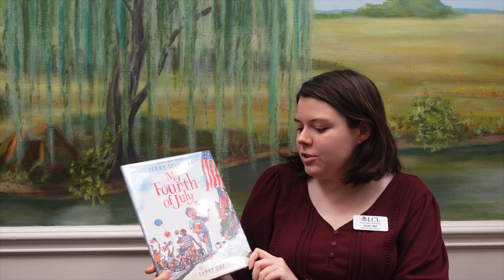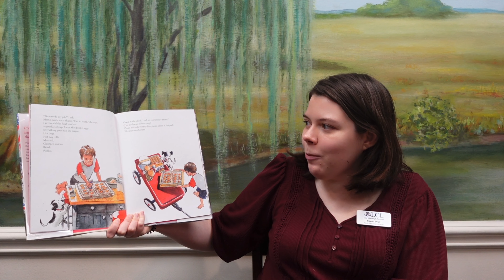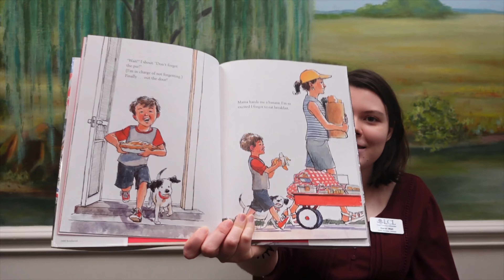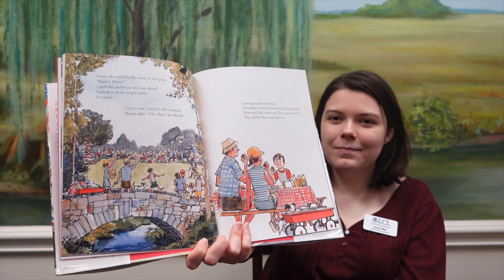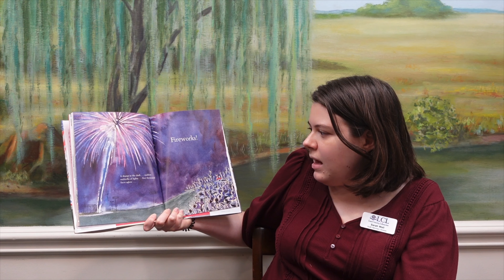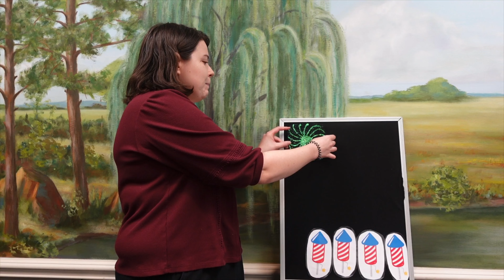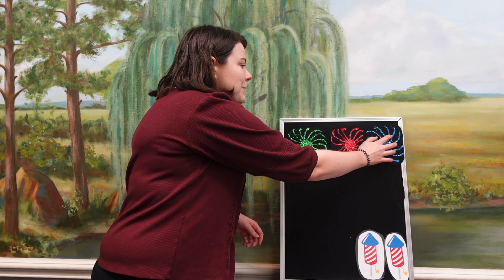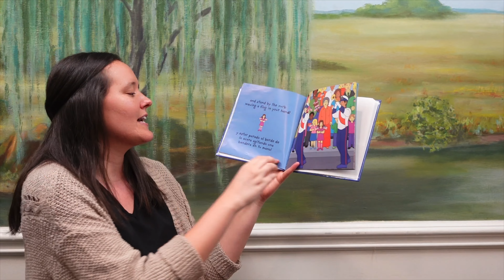"Happy Independence Day!" Story Time with Lee County Libraries 7/1/22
Happy Independence Day! Let's celebrate with books and songs about the holiday!

Our Books: "My Fourth of July" by Jerry Spinelli and "On Independence Day | El dia de la Independencia" by Judy Zocchi

Our Activities: "Fireworks Go Snap, Snap, Snap" Song, "Five Firecrackers" Flannels, and "Twinkle, Twinkle Firework" Song

Check out other story times and more on our channel!